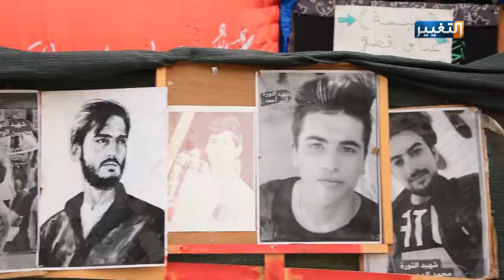ما علاقة الرواتب بخيمة "الموظف والمتقاعد" في ساحة أحرار كربلاء؟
أضاف متظاهرو ساحة أحرار كربلاء إلى خيام اعتصامهم السابقة خيمة جديدة تحمل أسم "خيمة الموظف والمتقاعد" وذلك بالتزامن مع تأخر رواتب الموظفين، ويقول أصحاب المبادرة إن ضم هذه الخيمة إلى ساحة الاعتصام المركزية يأتي لرد الجميل للموظفين والمتقاعدين الذين ساندوا التظاهرات بالإضافة إلى ذلك لإيصال صوتهم للجهات المعنية.